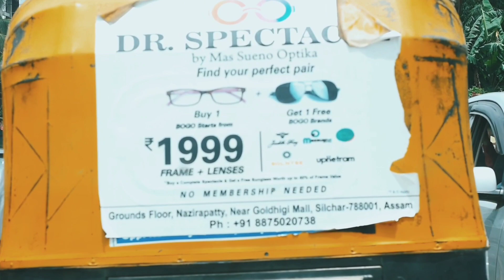Silchar to Haflong || Gaumit Vlogs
“My channel is all about my favorite vlogs . I tell you what I think of each and every episode”.